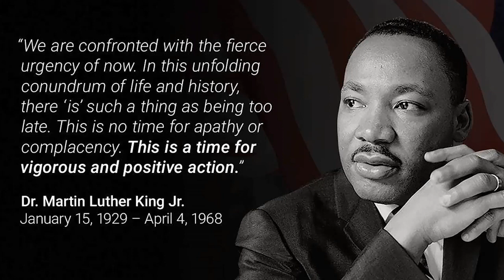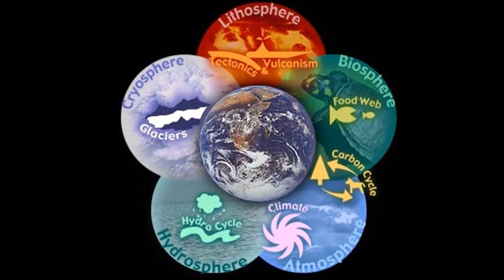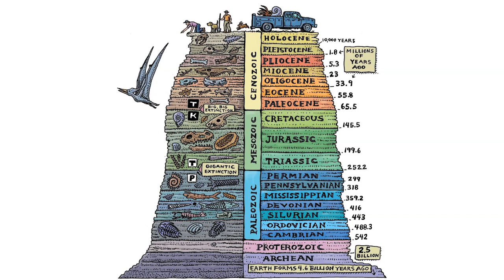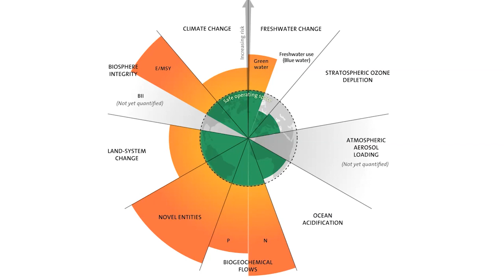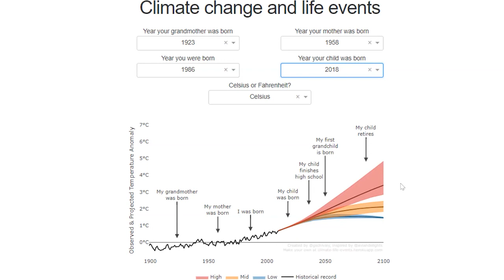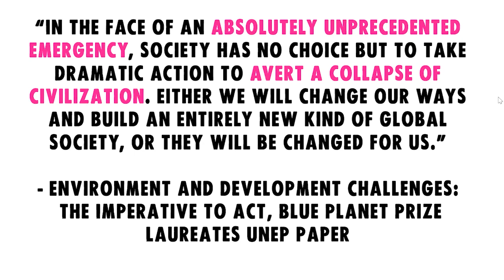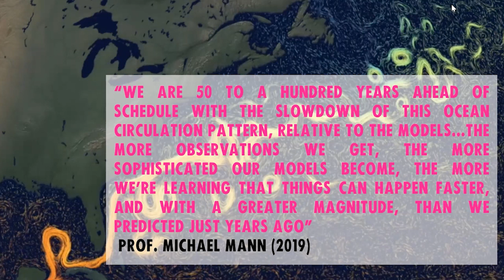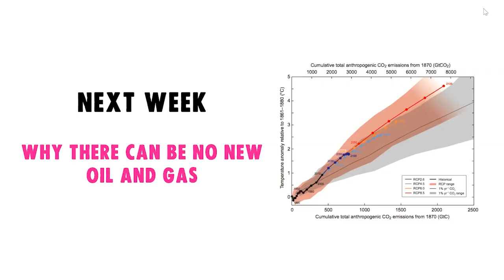The Science of the Climate Emergency with Dr Aaron Thierry | Part 1: The Science | 16 March 2023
Dr. Aaron Thierry (@ThierryAaron) received his PhD in Ecology from the University of Sheffield. He subsequently researched the impacts of global warming on the carbon cycle in Arctic ecosystem s at Edinburgh University. His studies have led him to be extremely concerned about the impacts of disruptions to our climate.